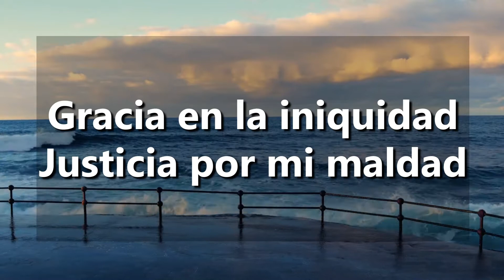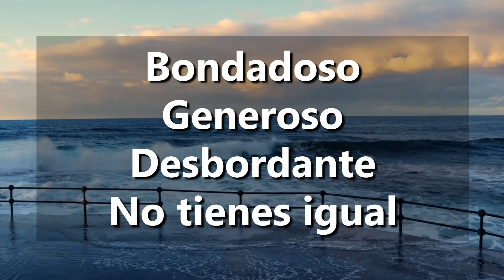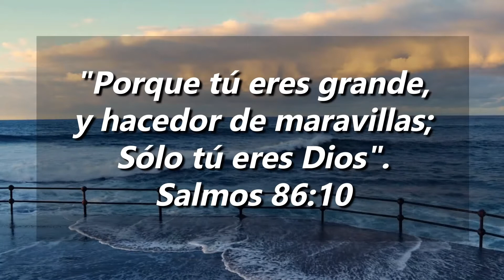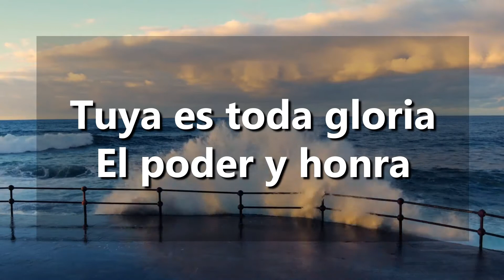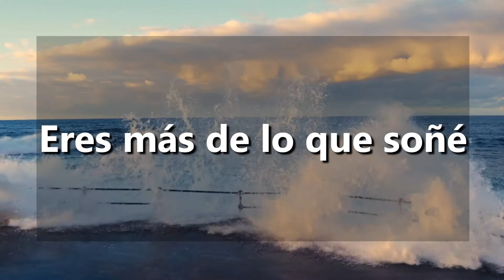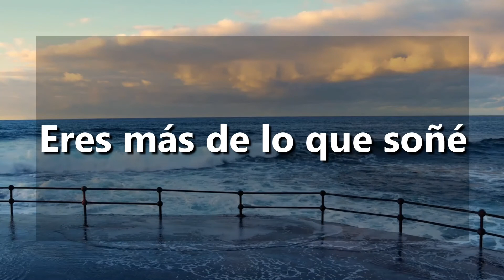Más de lo que soñé (Carito)